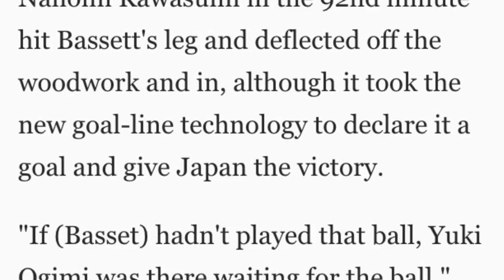FIFA Japan is returning to the Women's World Cup final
EDMONTON - It took some help, but Japan is returning to the Women's World Cup final.

Laura Bassett's own goal in the 92nd minute proved to be the heartbreaker as Japan punched its ticket through to the World Cup championship game with a dramatic 2-1 victory over England on Wednesday.

Fourth-ranked Japan, the defending champion from the 2011 World Cup in Germany and silver medallists at the 2012 London Olympics, will meet the United States in the gold-medal match on Sunday in Vancouver.

"We had a tough game today," said Team Japan head coach Norio Sasaki. "I thought we could play the way that we wanted to and stick to our play, but they played a very simple game. Our goal was to go to the final and that's what we have managed to do. However we played, we are now off to the final and we should cherish it. We had a strong desire to win."

Japan has now won nine consecutive World Cup games dating back to 2011 and is the only team in this year's tournament to win all of its games outright.

Sixth-ranked England had a very good early opportunity, as Jodie Taylor shot just wide of the Japanese net and outstretched goalie Ayumi Kaihori in the opening minute.

Japan was awarded a penalty kick as English defender Claire Rafferty made a major mistake in shoving Saori Ariyoshi from behind on her way to the net. Aya Miyami took the penalty kick and made no mistake in scoring her second goal of the tournament at the 33rd minute to make it 1-0 for Japan.

However, England got a penalty kick call of its own soon afterwards in the 40th minute when Yuki Ogimi was flagged for impeding Steph Houghton — a call that did not please the Japanese fans in attendance as Houghton appeared to have taken a dive on the play. Fara Williams took the shot and outguessed Kaihori to knot the game 1-1.

England came very close to taking the lead in the 63rd minute, but Toni Duggan rang a shot off of the crossbar. The Lionesses nearly struck again a couple of minutes later on a corner kick, but Jill Scott headed the ball just wide.

The game appeared to be headed to extra time, but a long Japanese cross by Nahomi Kawasumi in the 92nd minute hit Bassett's leg and deflected off the woodwork and in, although it took the new goal-line technology to declare it a goal and give Japan the victory.

"If (Basset) hadn't played that ball, Yuki Ogimi was there waiting for the ball," coach Sasaki said. "She couldn't have done anything anyway. I feel that we created that scoring chance, and we might have made good on the play regardless of it going in off of her."

It was a difficult way to lose and the English side was gutted as a result.

"What a tough one to take," said England coach Mark Sampson. "This team has given its all. They gave absolutely everything. We go home knowing we could not have given any more blood, sweat or tears. I'm very proud of this group and what this team has done for the game back home, I know it will have a lasting legacy."

Sampson added the entire team is in full support of Bassett, who was understandably upset after the game.

"It was a horrible moment for Laura, but the team holds her in high regard," he said. "Every person on our team was devastated when that ball went over the line, but without her we wouldn't have been in this semifinal."

The Canada World Cup marks the farthest the English women's team has ever advanced in the tourney.

England will remain in Edmonton to face Germany in the bronze-medal game on Saturday.

Copyright Metro